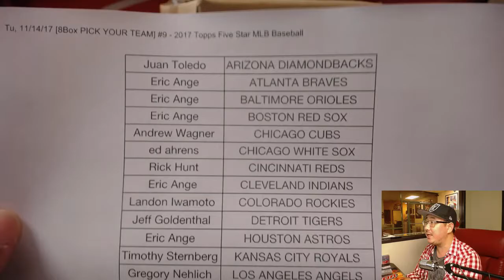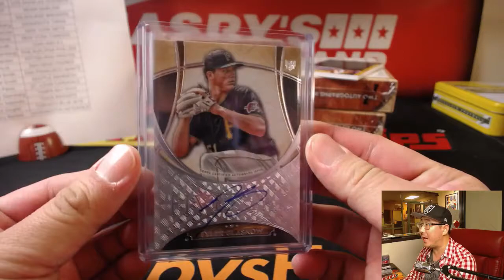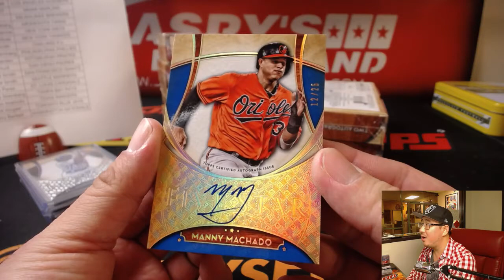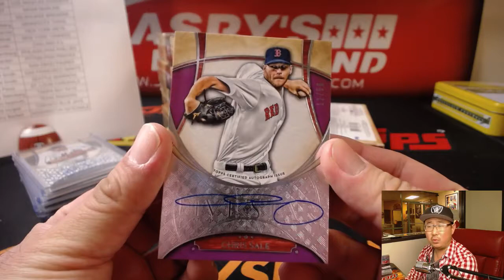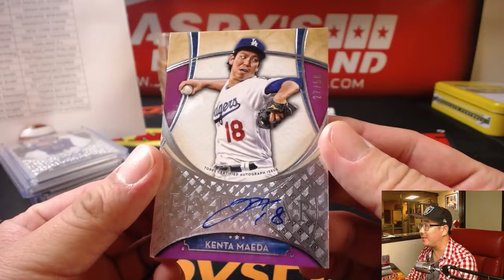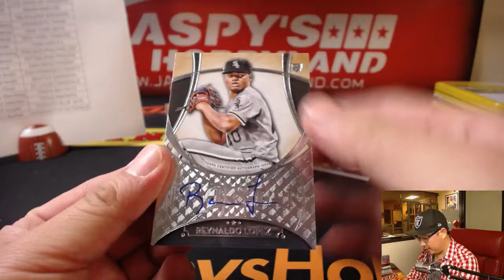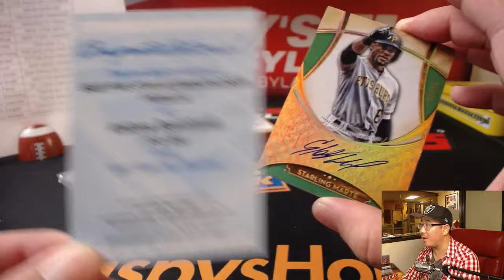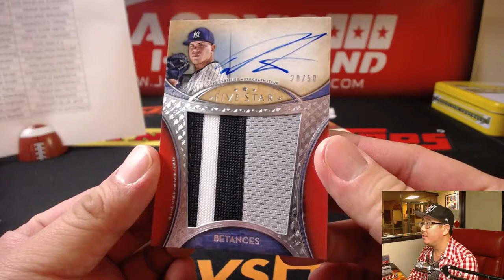Tu, 11/14/17 [8Box PICK YOUR TEAM] #9 - 2017 Topps Five Star MLB Baseball